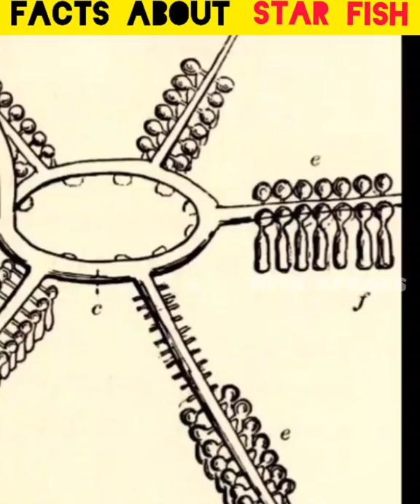Facts about star fish ( sea star)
Riya speaks channel is for the people who know Tamil language. This channel is all about interesting facts,Mysteries of the world in tamil language

This video took more than one day to create content, edit and do voice
So please do support us.